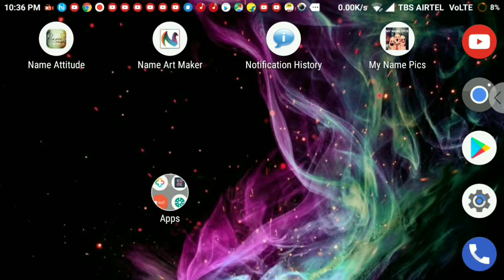How to download Shadow Fight 3 !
-нєℓℓσ gυуѕ
ωєℓ¢σмє
тσ
му
¢нαииєℓ
śһѧяє ṃʏ ṿıԀєȏś wıṭһ y͢o͢u͢r f͢ri͢e͢n͢d͢s͢ a͢n͢d͢ f͢a͢m͢i͢l͢y͢
About me - I Stay in Kolkata

ʙᴇ sᴜʀᴇ ᴛᴏ sᴜʙsᴄʀɪʙᴇ

▔▔▔▔▔▔╲▂▕▂▂▂I

I hope u Guys Enjoyed The video
So Guys Bye SaYoNara(Good-bye)
Now The Android guru is signing out
BYE. u Guys Have a. Great day ..
i will catch u guys nxt time